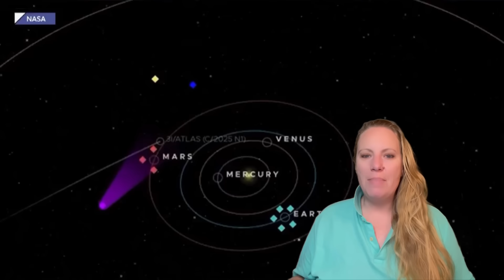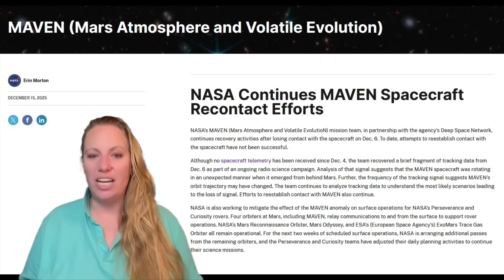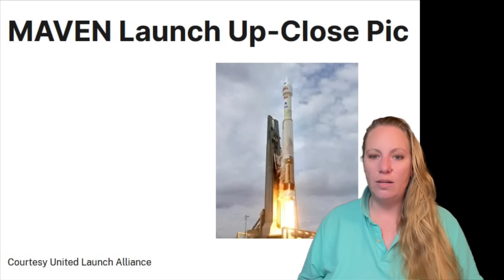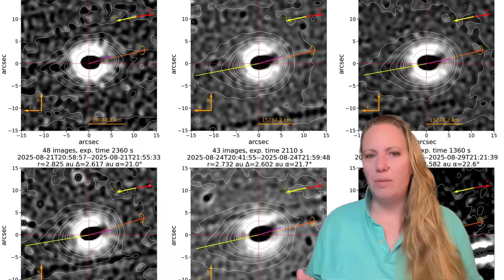NASA UPDATE: Maven is TUMBLING and SIGNAL LOST after taking Images of 3I/Atlas ! Rotating Unusually!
3I/Atlas: Did IT DO IT ??? NASA’s MAVEN spacecraft, which has been orbiting Mars for more than ten years, has unexpectedly gone silent after returning from behind the planet. and NOW NASA tells us it is SPINNING ! The spacecraft had recently recorded data and images of 3I/ATLAS during its close pass near Mars MAVEN was expected to resume normal communication after passing behind Mars, but no signal was received when it came back into range. NASA engineers are now working to restore contact and determine what caused the sudden loss of communication. The timing of the outage has drawn attention, coming shortly after MAVEN completed valuable observations of 3I/ATLAS.